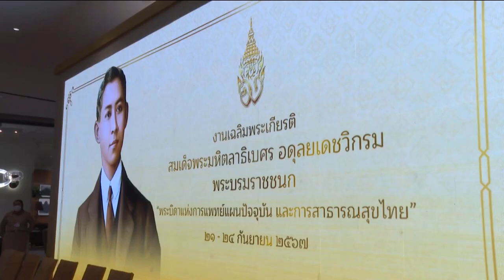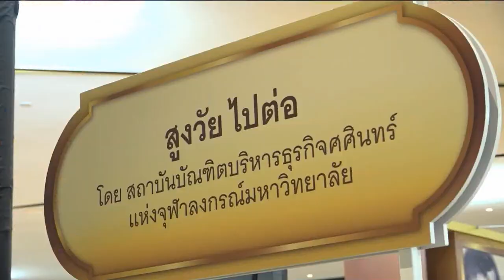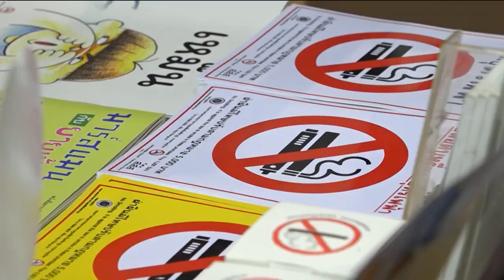กรมสมเด็จพระเทพรัตนราชสุดา ฯ ทรงเปิดนิทรรศการเฉลิมพระเกียรติสมเด็จพระมหิตลาธิเบศร อดุลยเดชวิกรม ฯ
วันนี้เวลา 14.45 น. สมเด็จพระกนิษฐาธิราชเจ้า กรมสมเด็จพระเทพรัตนราชสุดา ฯ สยามบรมราชกุมารี เสด็จพระราชดำเนินไปศูนย์การค้าสยามพารากอน โอกาสนี้ ได้พระราชทานรางวัลและทุนการศึกษา ประจำปี 2567 ของมูลนิธิสมเด็จพระมหิตลาธิเบศร อดุลยเดชวิกรม พระบรมราชชนก ประกอบด้วย บัณฑิตดีเด่นยอดเยี่ยม สาขาวิชาแพทยศาสตร์ ทันตแพทยศาสตร์ และเภสัชศาสตร์ เข้ารับพระราชทานโล่รางวัล เกียรติบัตร และเข็มกลัดมูลนิธิฯ 4 คน, บัณฑิตดีเยี่ยม เข้ารับพระราชทานเกียรติบัตร และเข็มกลัดมูลนิธิฯ 37 คน จากนั้น พระราชทานทุนการศึกษาแก่นิสิต นักศึกษาคณะแพทยศาสตร์ ทันตแพทยศาสตร์ และเภสัชศาสตร์ 8 คน และผู้สนับสนุนการจัดงานของมูลนิธิฯ เฝ้าทูลละอองพระบาท ทูลเกล้าทูลกระหม่อมถวายเงิน เพื่อใช้ในกิจการของมูลนิธิฯ และรับพระราชทานของที่ระลึก 22 คน

จากนั้น ทรงเปิดนิทรรศการเฉลิมพระเกียรติ สมเด็จพระมหิตลาธิเบศร อดุลยเดชวิกรม พระบรมราชชนก ปีนี้จัดขึ้นในหัวข้อ "สมเด็จพระมหิตลาธิเบศร อดุลยเดชวิกรม พระบรมราชชนก พระบิดาแห่งการแพทย์แผนปัจจุบัน และการสาธารณสุขไทย" ระหว่างวันที่ 21-24 กันยายน 2567 แบ่งเป็น 4 ส่วน คือ ส่วนแรก แสดงพระราชประวัติในรูปแบบสื่ออิเลกทรอนิกส์ E-Book ที่สามารถเลือกอ่านเนื้อหาได้ และในรูปแบบอร์ดนิทรรศการ โดยนำคำสอนที่ทรงลิขิตไว้ว่า "ประโยชน์ของเพื่อนมนุษย์ เป็นกิจที่หนึ่ง" เป็นหลักในการจัดนิทรรศการ, ส่วนที่ 2 การให้ความรู้ด้านสุขภาพ ได้แก่ เรื่อง "บุหรี่ไฟฟ้า มหันตภัยเด็กและเยาวชน" โดยมูลนิธิรณรงค์เพื่อการไม่สูบบุหรี่, เรื่อง "สูงวัยไปต่อ" โดยสถาบันบัณฑิตบริหารธุรกิจศศินทร์ แห่งจุฬาลงกรณ์มหาวิทยาลัย, เรื่อง "ความรุนแรงต่อสตรี ความจริงที่ถูกมองข้าม" โดยคณะแพทยศาสตร์ จุฬาลงกรณ์มหาวิทยาลัย, ส่วนที่ 3 การให้บริการด้านสุขภาพ ได้แก่ การตรวจคัดกรอง และให้คำปรึกษาเกี่ยวกับสุขภาพจิต โดยสถาบันจิตเวชสมเด็จเจ้าพระยา กรมสุขภาพจิต, การดูแลสุขภาพชุมชมชนระดับปฐมภูมิ : กรณีโรคซึมเศร้าและมะเร็งเต้านม การเจาะเลือดตรวจน้ำตาลเบื้องต้น วัดความดันโลหิต ให้ความรู้และแนะนำเรื่องสุขภาพ โดยสถาบันพระบรมรมราชชนก, ส่วนที่ 4 การเสวนาทางวิชาการและการแสดง เช่น การเสวนาในหัวข้อ "บุหรี่ไฟฟ้า มหัตภัยเด็กและเยาวชน" และหัวข้อ "ก้าวทันสังคมไทย", และการแสดงผลงานการอาชีพของนักเรียนโรงเรียนวัดปทุมวนาราม ตามแนวพระราชดำริ สมเด็จพระกนิษฐาธิราชเจ้า กรมสมเด็จพระเทพรัตนราชสุดา ฯ สยามบรมราชกุมารี